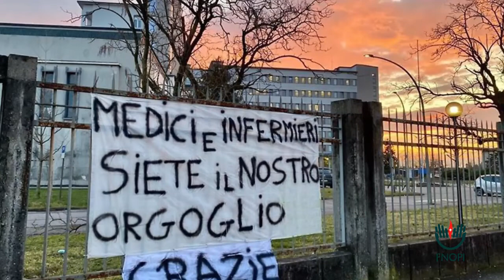NOI CON GLI INFERMIERI - Promo raccolta fondi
Attivati per sostenere il Fondo di Solidarietà NoiConGliInfermieri in favore di chi è vittima nella lotta a COVID-19